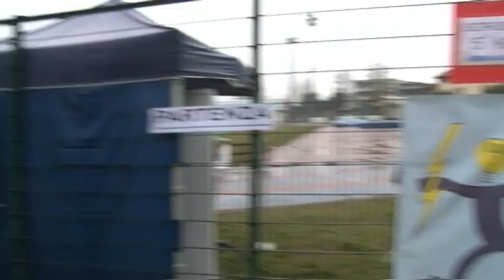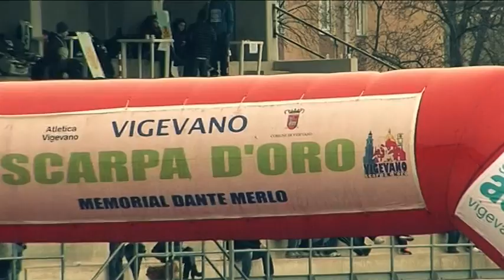Scarpa Oro 2013 - lo speciale di TelePavia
Oltre un'ora di speciale su Scarpa d'Oro Half Marathon, Scarpa d'Oro in Rosa, Stracittadina e Scarpa d'Oro Ability. Prodotto da TelePavia.